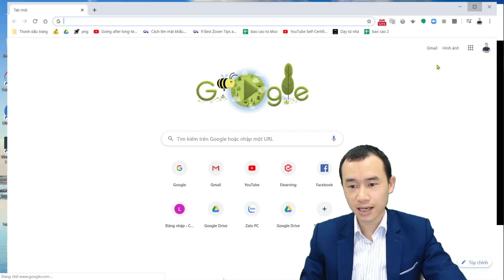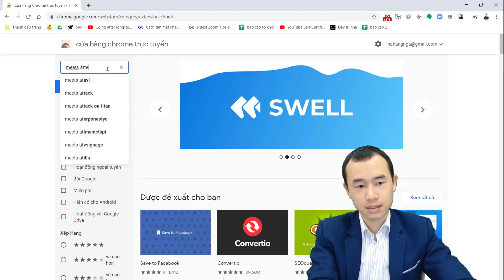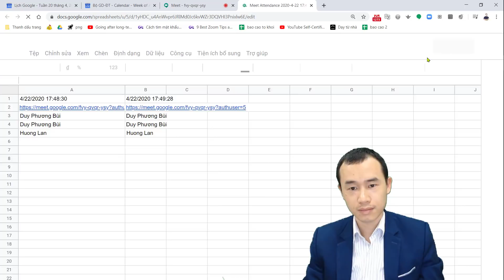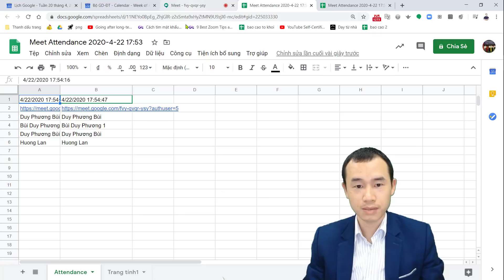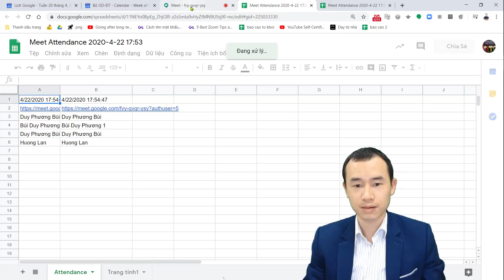Điểm danh khi dạy học online trong Google meets (Bài 2)